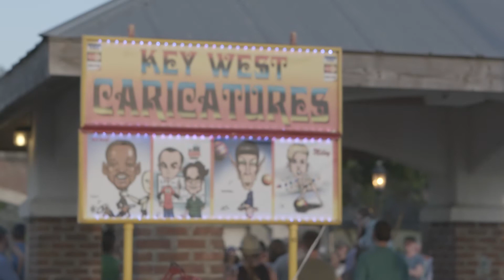ALL-TERRAIN SEWER: Cleaning up the Keys- Part 1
Providing central sewer to the Florida Keys has been a large undertaking over the past several years. Failing septic tanks have contaminated the canals and near-shore waters. ALL-TERRAIN SEWER, powered by E/One grinder pumps, have been installed in the Lower Keys region.

5-minute video package about sewering the Florida Keys.